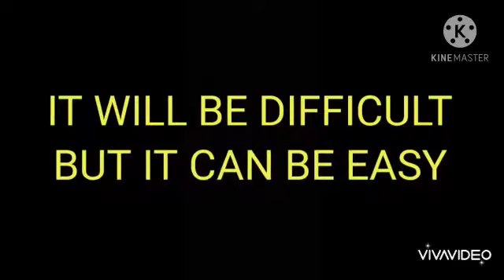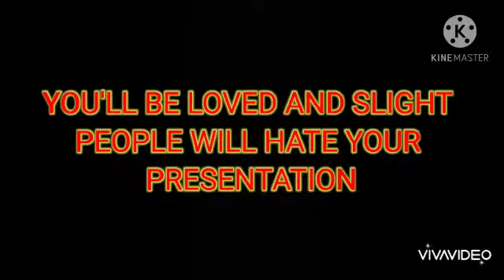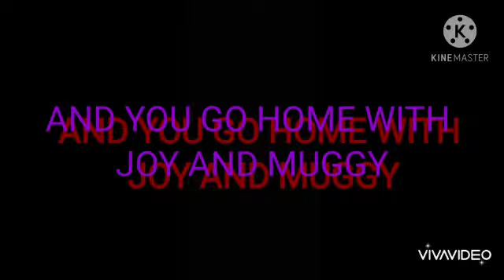The Hot Presentation - by Nicodylan 6P